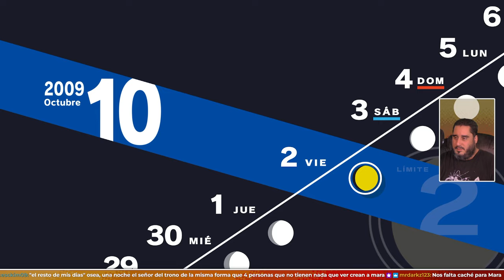Me Cago en D... | PERSONA 3 RELOAD